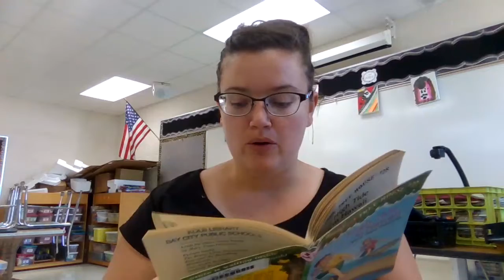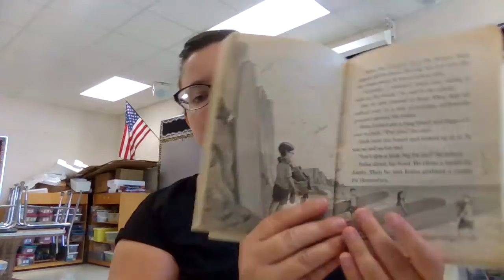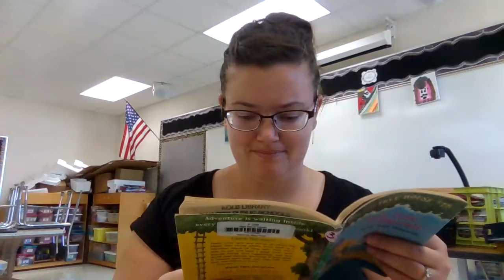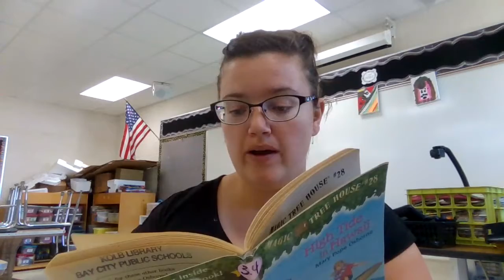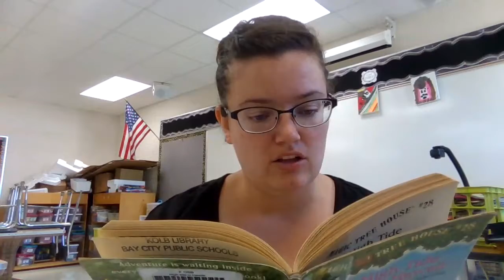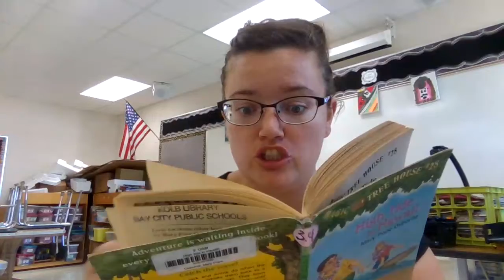Mrs. Roberts MT Book 28 Chapters 3&4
I am reading this series for my students now that we are out of school. We are reading Book 28 in the Magic Tree House Series: High Tide in Hawaii. To all my students I hope you are still enjoying this reading adventure with me :)